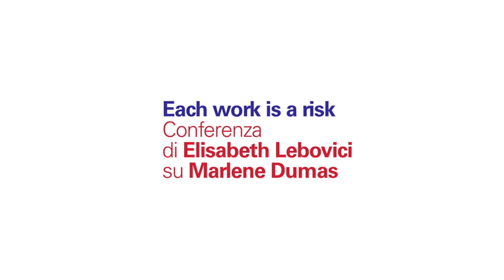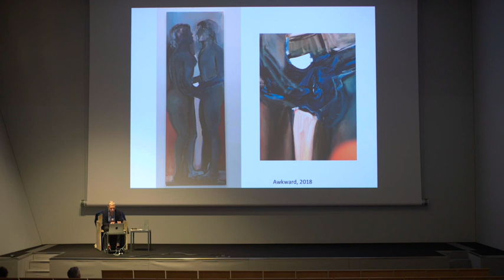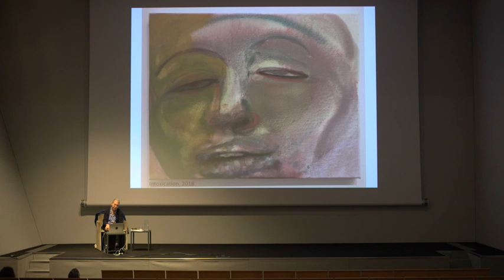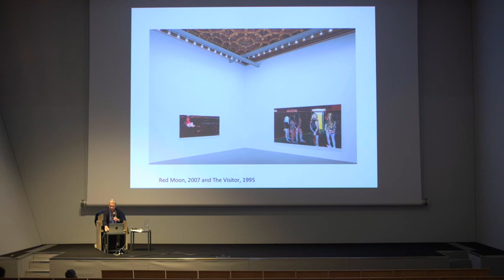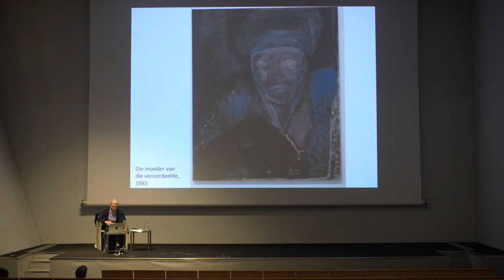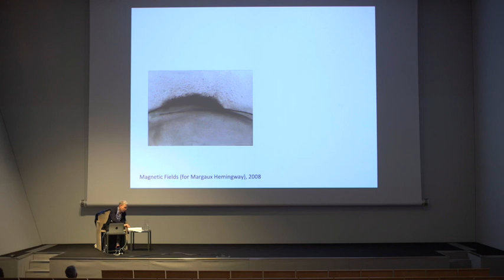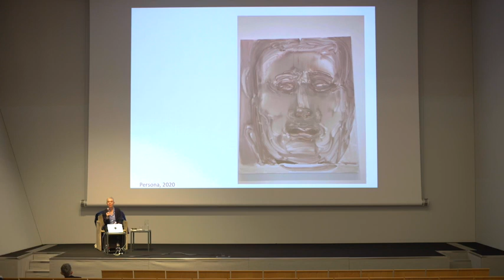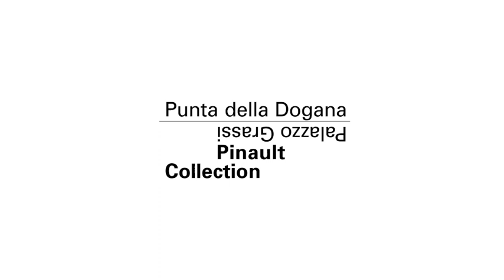Incontro con Elisabeth Lebovici su Marlene Dumas | ITA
La storica dell'arte Elisabeth Lebovici, autrice del catalogo della mostra "open-end" a Palazzo Grassi e ospite del podcast dedicato all'artista, presenta una conferenza su Marlene Dumas e la sua arte.

L'incontro è stato presentato al Teatrino di Palazzo Grassi il 3 novembre 2022, in occasione della mostra monografica di Marlene Dumas "open-end", in corso a Palazzo Grassi fino all'8 gennaio 2023.